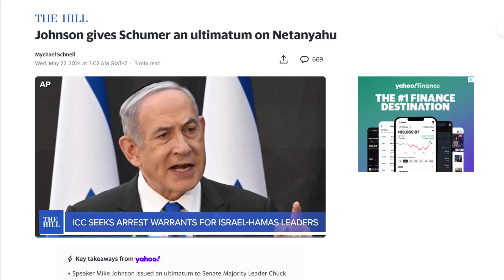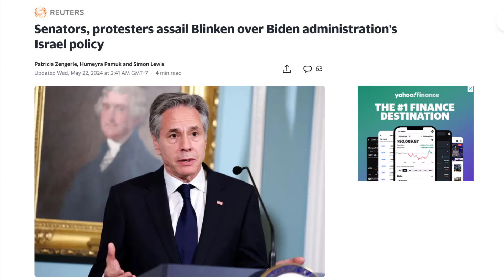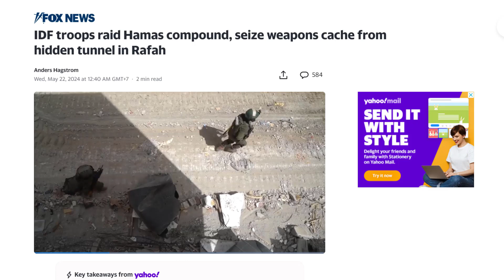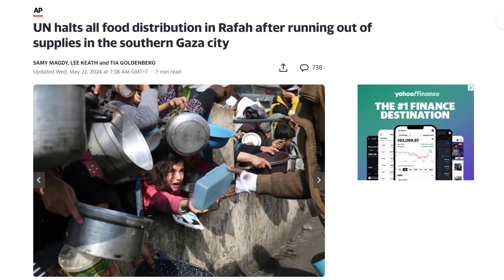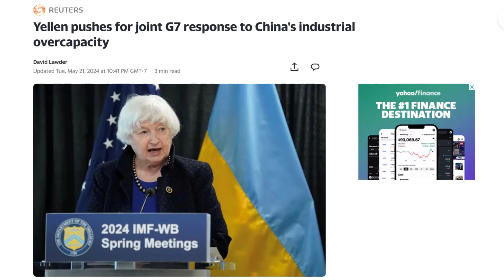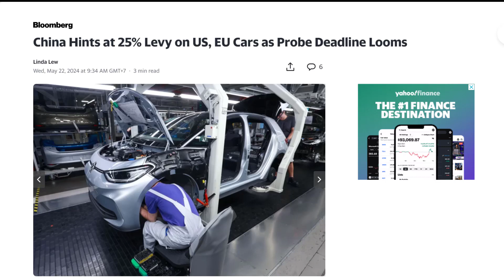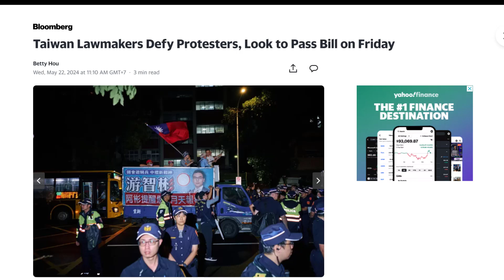Congressional Showdown: Ultimatum Over Netanyahu's Address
Hello!
TGN News channel shares daily general news to everyone.
If you find it useful, please share it with everyone!